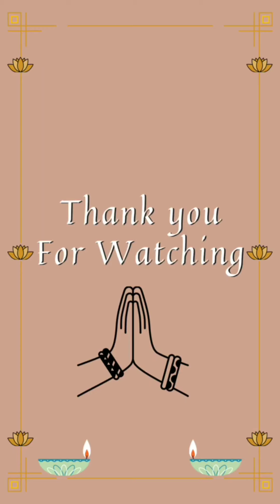Wishing you all happy vijayadasami🙏...